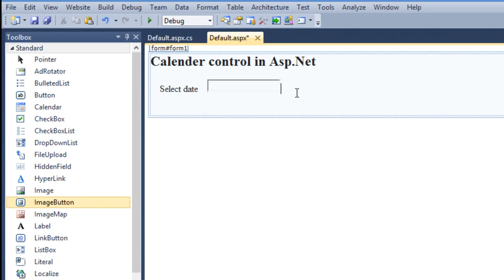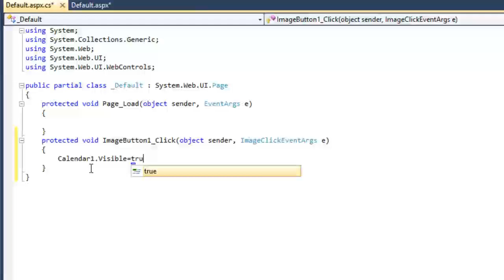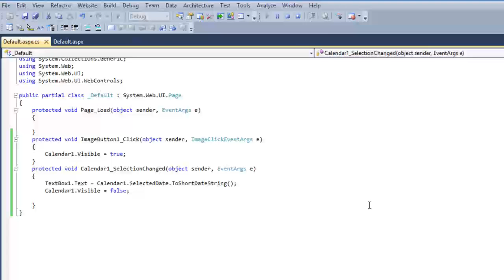Calendar Control: ASP.Net Tutorial For Beginners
How to use CalendarControl in ASP.Net? It is used to retrieve a date from calendar and display it on text box. Check out the video tutorial.